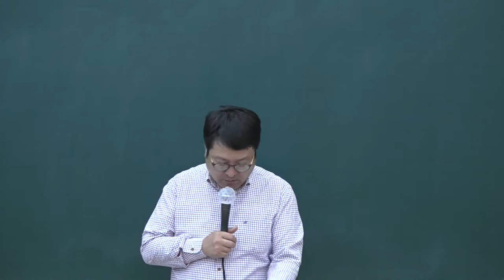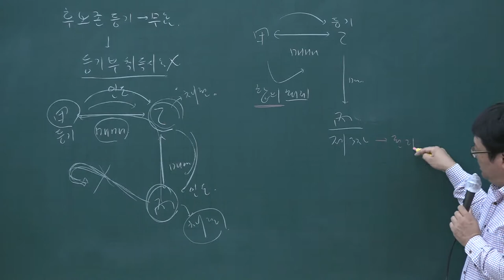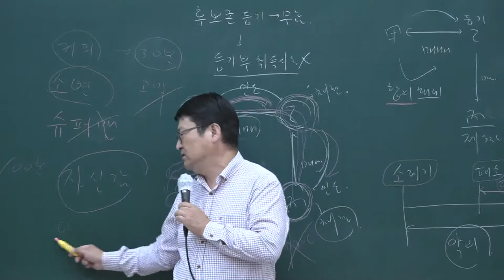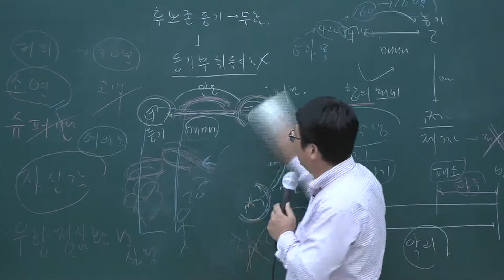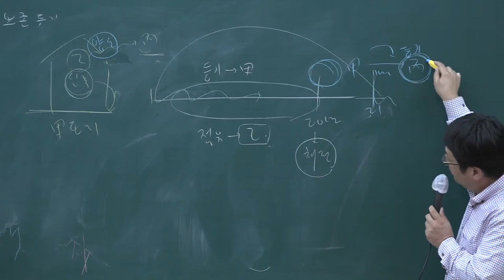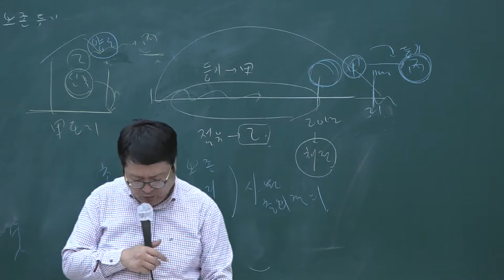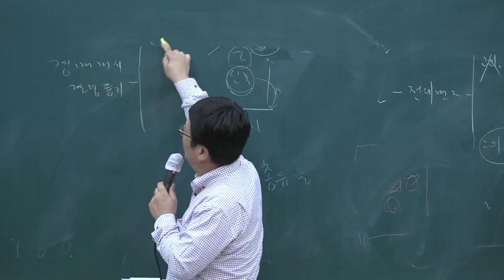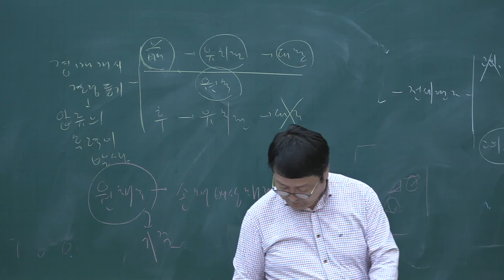[공전무] 2020년 공인중개사 민법 동형모의고사 10-11